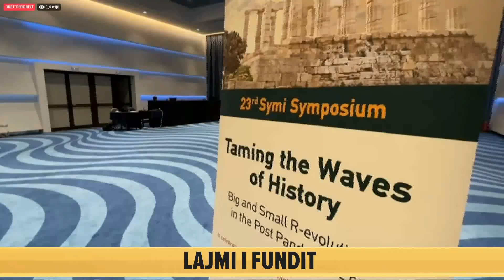Rama në simpoziumin e organizuar nga ish-kryeministri grek: Kemi luftuar që të mbetemi në sytë e ...